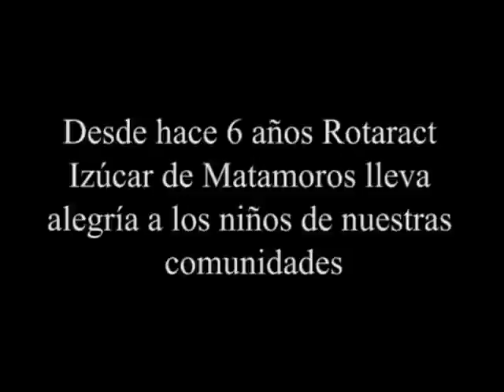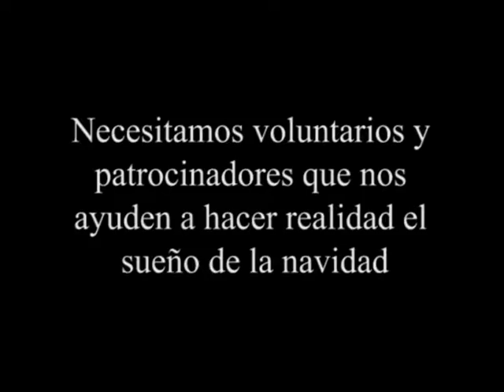Promo NNI Rotaract Izúcar de Matamoros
La navidad de la niñez es un programa de Rotaract en México en el que cada año los clubes de todo México trabajan muy duro haciendo equipo con la ciudadanía para llevar alegría a los niños de las comunidades que mas lo necesitan.